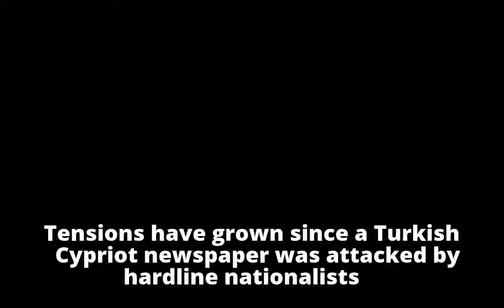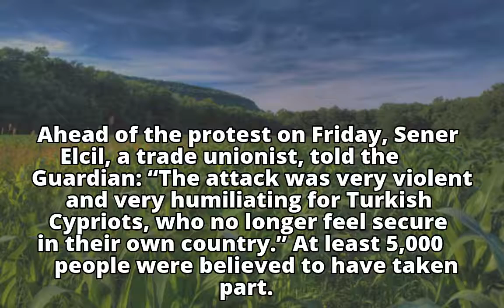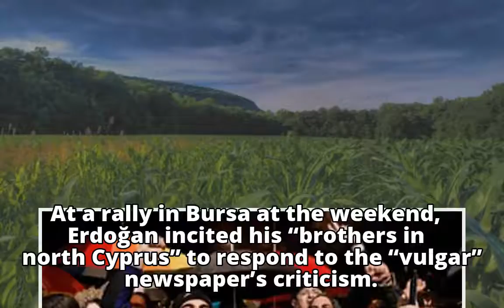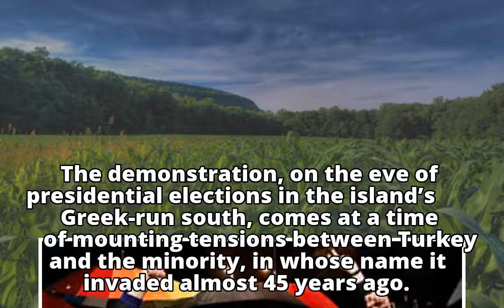Thousands of Turkish Cypriots demonstrate against Ankara